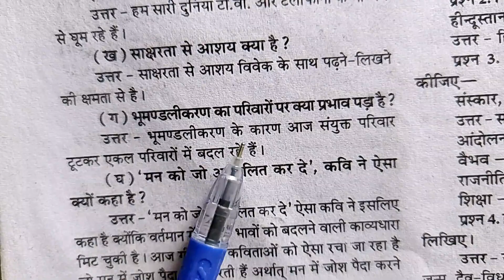भूमंडलीकरण का परिवारों पर क्या प्रभाव पड़ा है । bhumandlikaran ka parivaron per kya prabhav pana hai